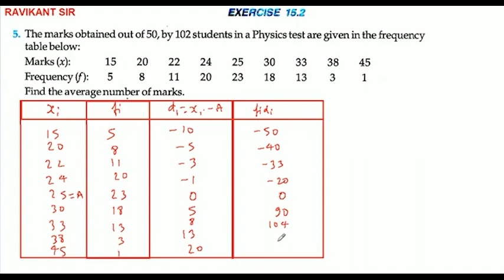The marks obtained out of 50, by 120 students in a physics test are give in the frequency table belo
The marks obtained out of 50, by 120 students in a physics test are give in the frequency
table below: